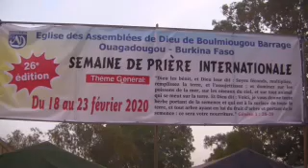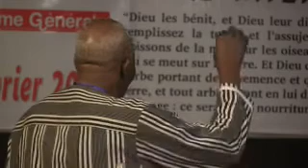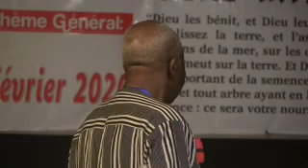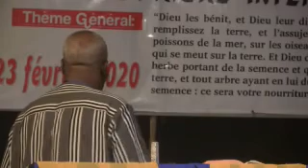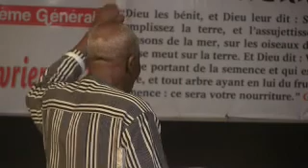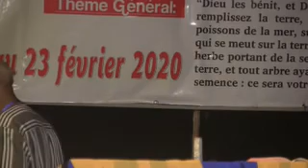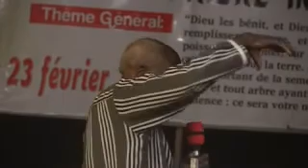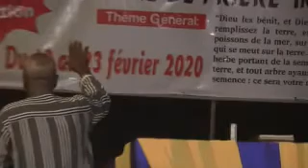KOANDA BARAKWENDE FLORENT @.COM